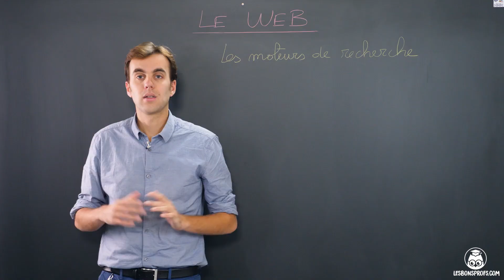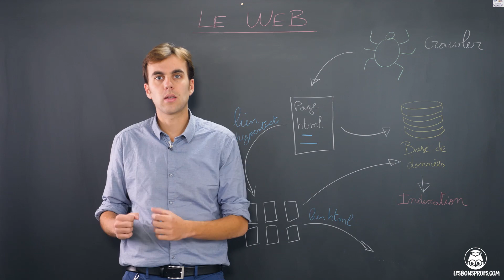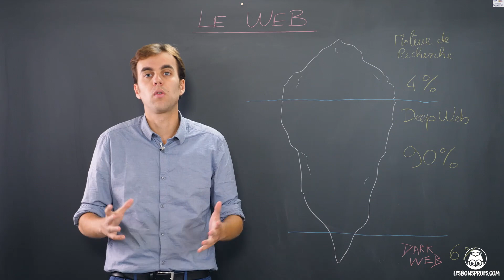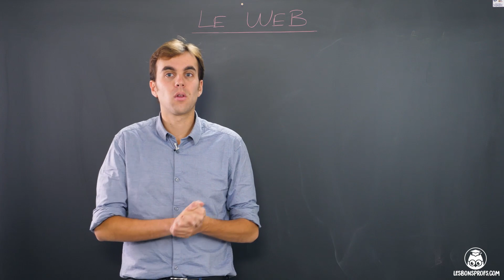Les moteurs de recherche - SNT - Seconde - Les Bons Profs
Retrouvez TOUTES les vidéos de SNT sur notre L’inscription est gratuite !